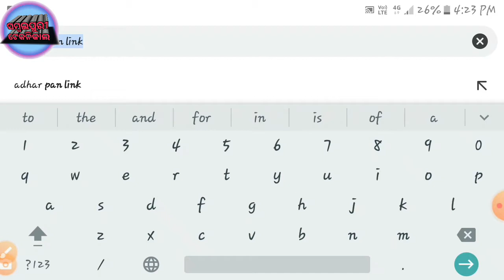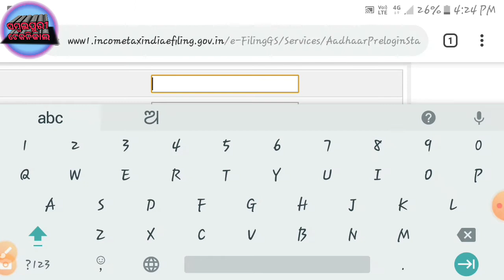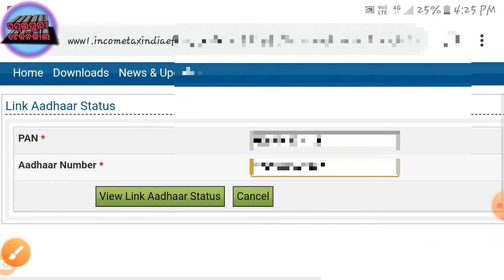pan card with adhar card linked status / adhar with pan link 2020 / Sambalpuri Technical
Namaskar